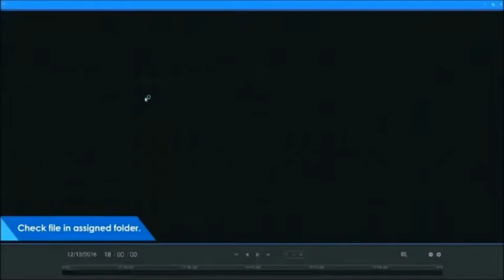TSOLUTIONS : VAST2 -Export Evidence - Snapshot & Video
สำหรับฟังก์ชั่น  Export Evidence - Snapshot & Video  ในซอฟต์แวร์ VIVOTEK VAST2 นั้นเป็นฟังก์ชั่นสำหรับบันทึกและสำรองไฟล์ข้อมูลแบบ ภาพนิ่ง และไฟล์วิดีโอ เพื่อนำข้อมูลไปอ้างอิงใช้งาน

TSOLUTIONS COMPANY LIMITED
16/87-88 Soi Ladplakao 12, Chorakhe Bua, Ladprao, Bangkok 10230 Thailand